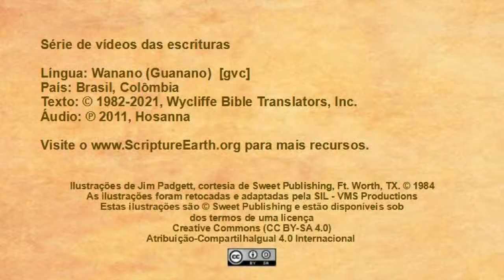Wanano - Marcos 9.14-29 “Jesus cura um menino dominado por um espírito